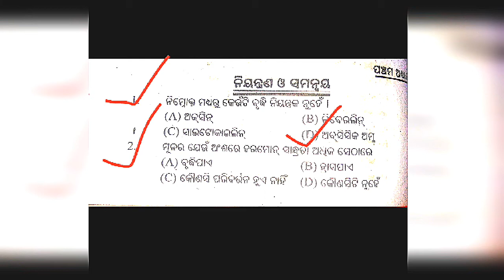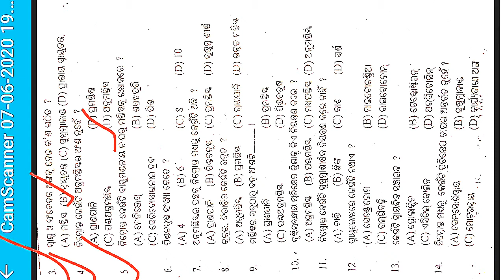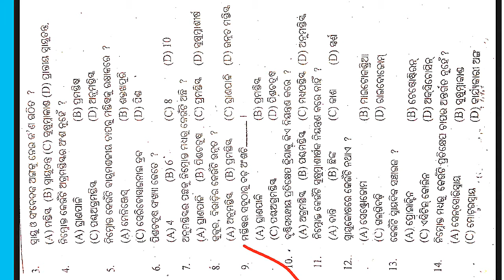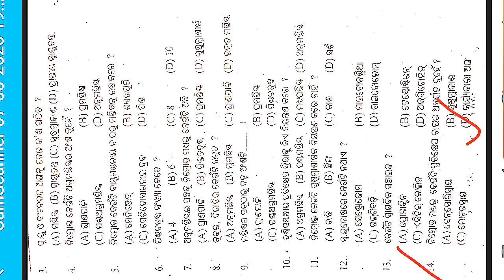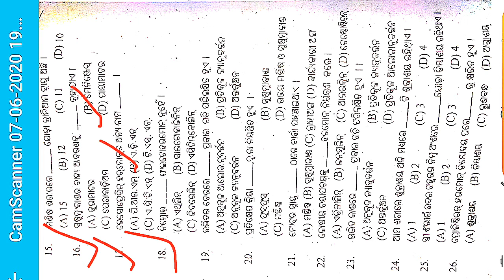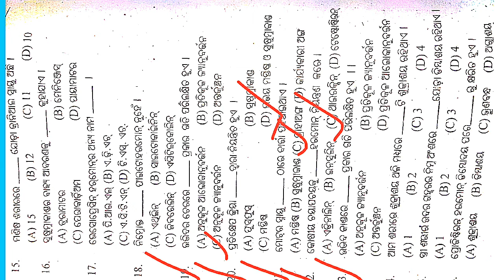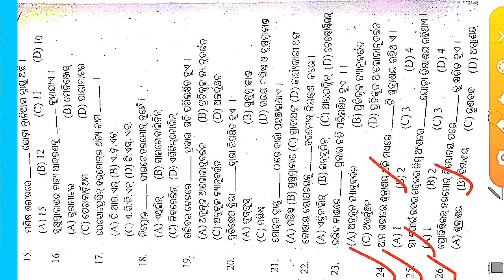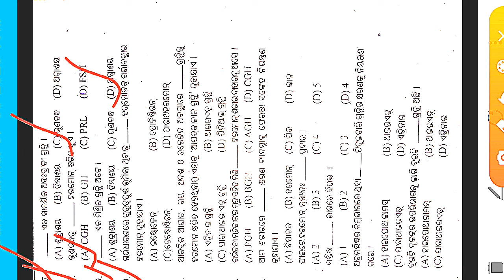Class 10 life science chapter 5 ( ନିୟନ୍ତ୍ରଣ ଓ ସମନ୍ମୟ ) MCQ 2020 odia medium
Jay jagannath.